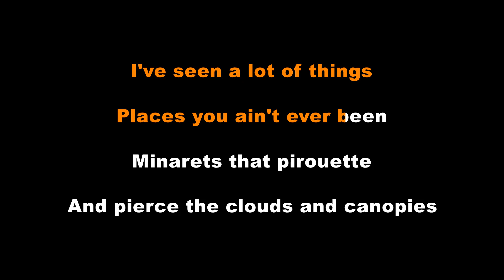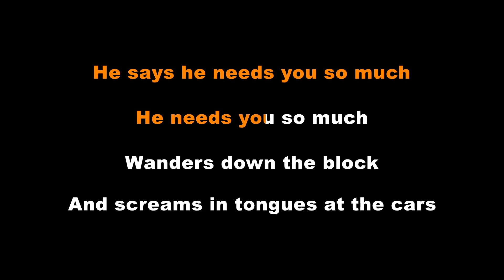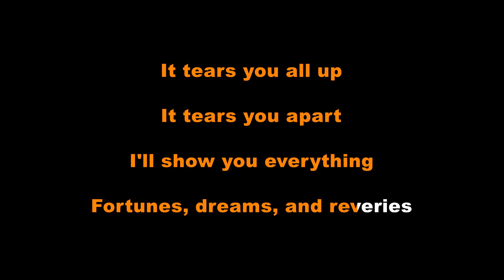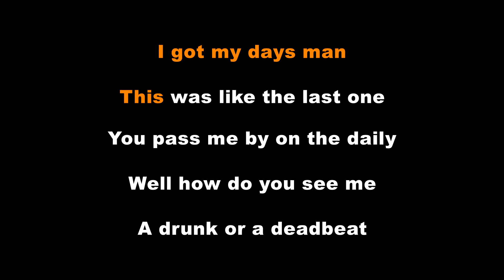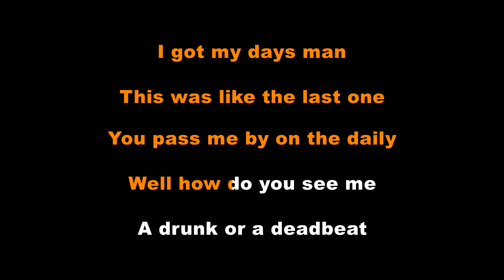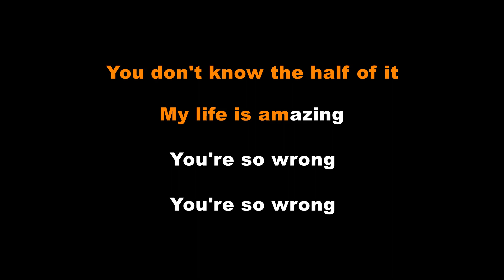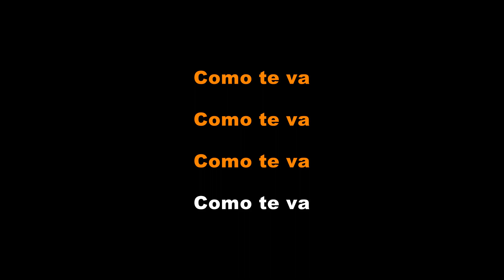The Drunk by Kiltro Karaoke